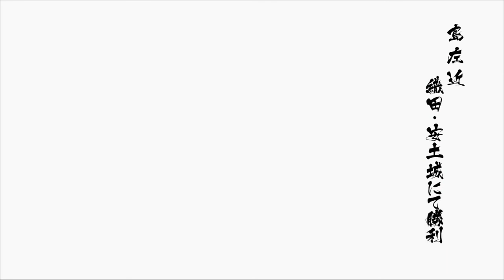Sengoku Basara 4 Sumeragi: Sakon Shima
There are so many things wrong with this video, I don't know where to start. First and foremost, I am not that good with Sakon but I was having a ball. Second, the level I chose with Sakon's theme song was so jarring and upbeat but great nonetheless in my eyes and finally, my sad dismount in regards to my failed Basara on Nobunaga which earned me a bullet to the face. So yeah, Sakon Shima, I have no idea what I'm doing with him but he is actually kinda fun. I just wish his mode change didn't happen mid-combo...